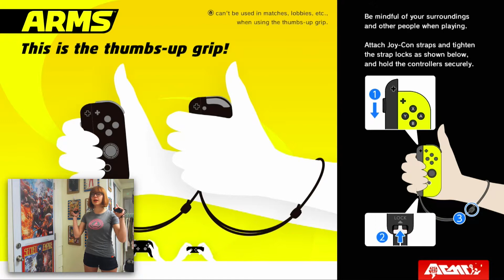AKA Just Punch 2017 - ARMS Global Testpunch Let's Play Episode 1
So, ARMS just came out and it is awesome! Just getting a feel for the game and the characters. And of course, kicking butt!

You can pre-order ARMS over here!

SHOUTOUT to my patron, KYLE! Also a SHOUTOUT to Phil, whose got a BEARD that MAKES ODIN WEEP! And of course I got to SHOUTOUT to Justin, who is MYSTERIOUS and REALLY SMART! And then there's ADRIAN, who doesn't talk much, but he's REALLY NICE when he does!

If you can spare a couple bucks a month, or even just a dollar, you help make sure that I can keep making fun videos on a regular basis! Plus you get exclusive rewards for helping me out, as a thanks from me to you~!

Feel free to send me fanmail, or presents, or whatever you want, and I'll do my best to feature it in a video! Just please don't send anything too crazy big (tis a tiny box), or anything too creepy (please, just- just don't).

Video Info
Lety Does Stuff S2:E214 "AKA Just Punch 2017 - ARMS Global Testpunch Let's Play" was filmed on June 3rd.